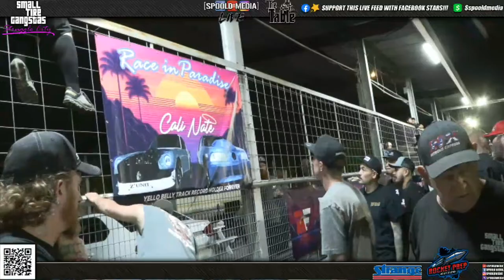Small Tire Gangstas Friday Live Coverage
Spoold Media Live from Small Tire Gangstas at Yello Belly in Texas!!! Small Tire action and more highlights this no prep race!!

Coverage Provided by Rocket Track Prep & Strange Engineering